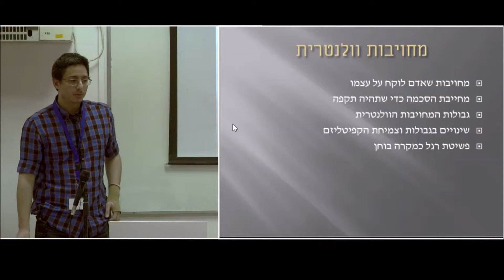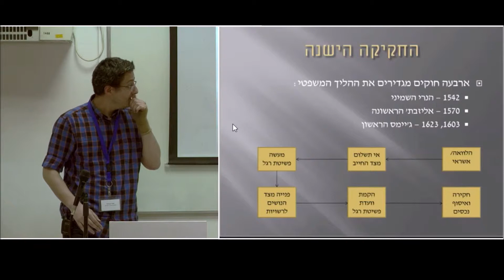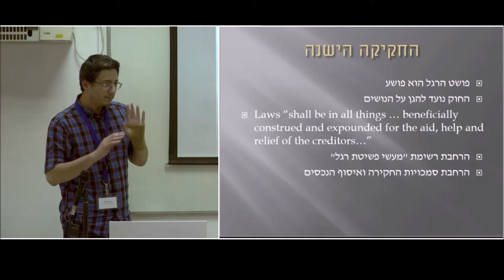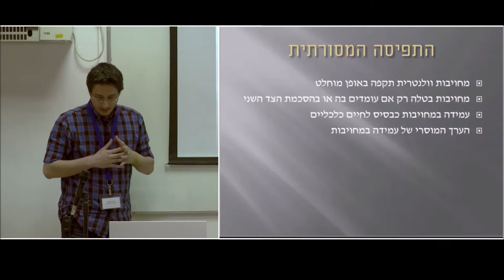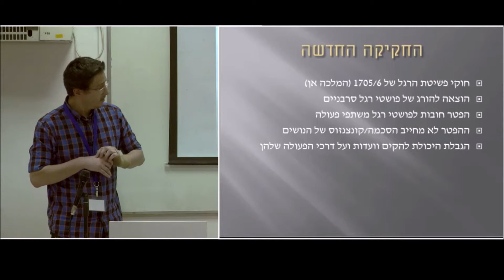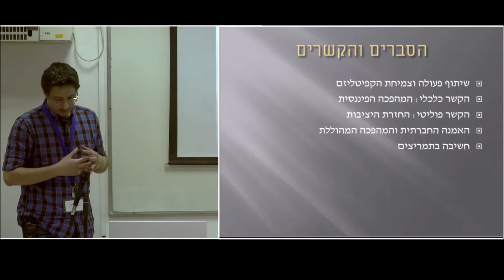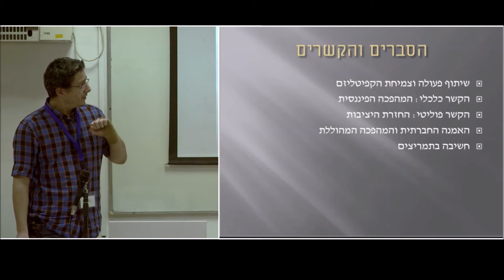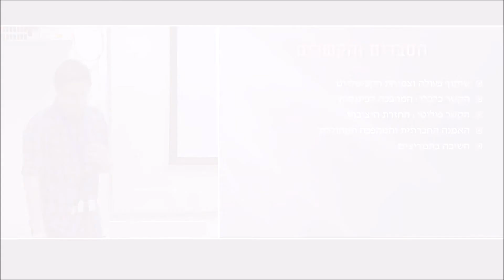אמיר עבהאל: מחויבות וולונטרית והפטר חובות בחוקי פשיטת רגל באנגליה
הכנס השנתי השביעי - 2018.